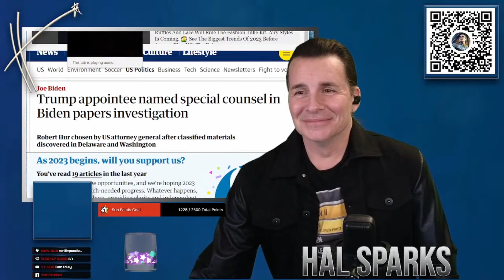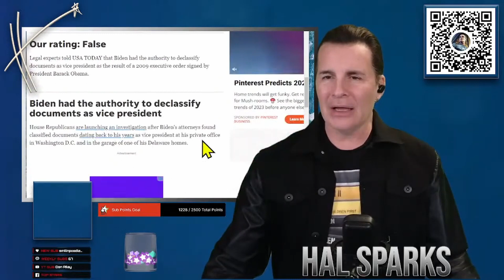Crimey ex President Donald Trump tries to use the Biden docs to deflect & misdirect